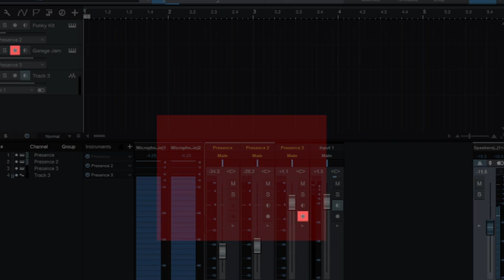Kbps 160 #2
Sound Test  2